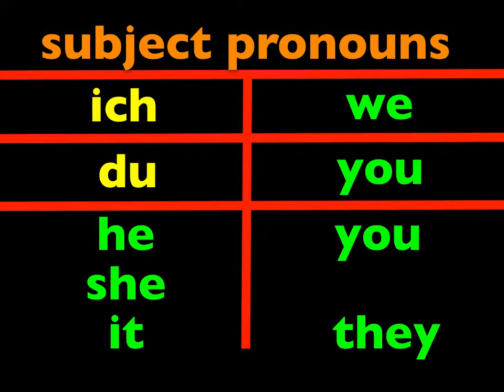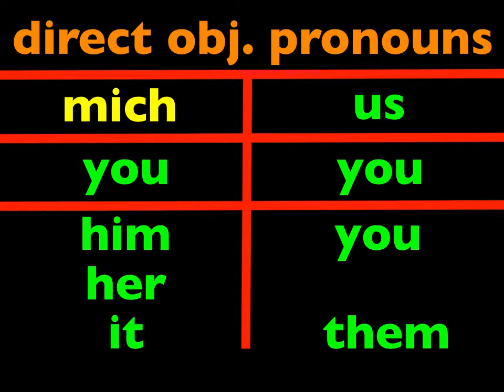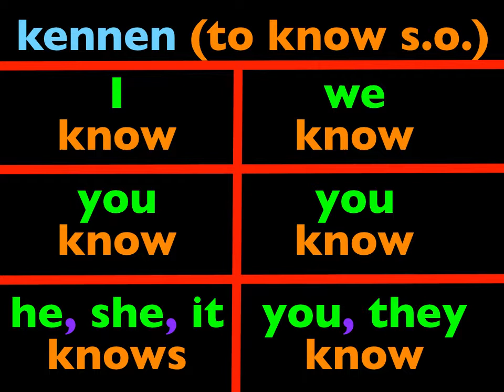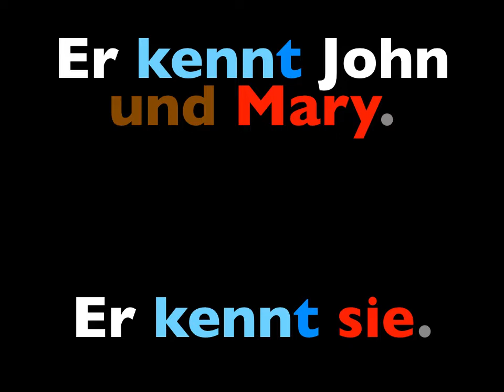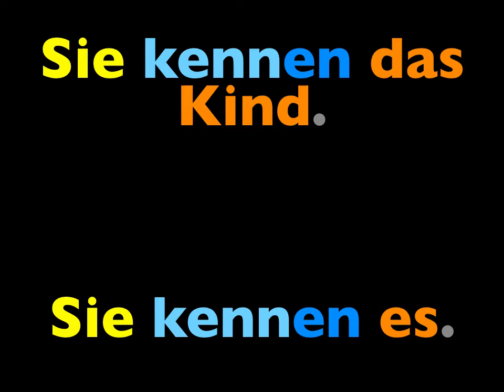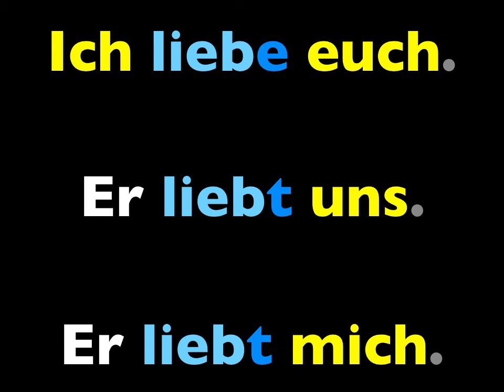Let's Learn German! Lesson 105, object pronouns with "kennen" & "lieben"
Lesson 105: the verbs  "kennen" (to know someone) and "lieben" (to love) with direct object pronouns (I love him, her, them, you. They know me, us...)